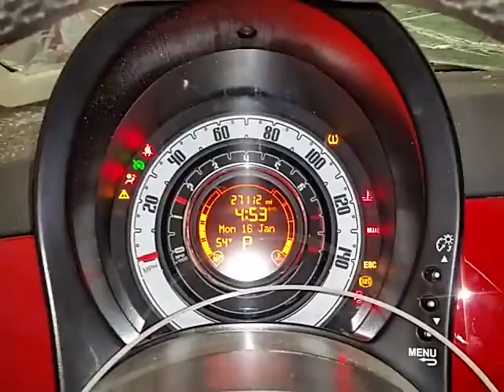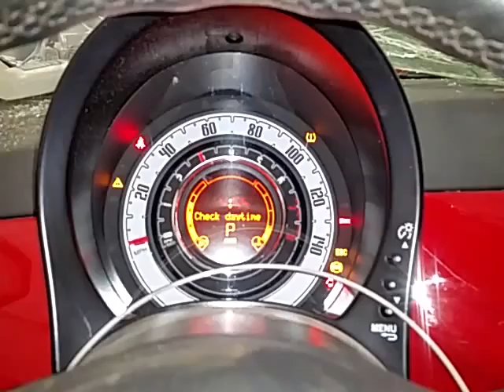CD0257 - 2014 Fiat 500 Pop - 1.4L